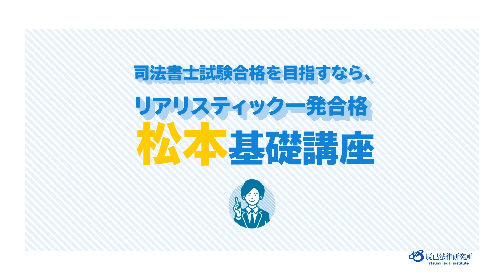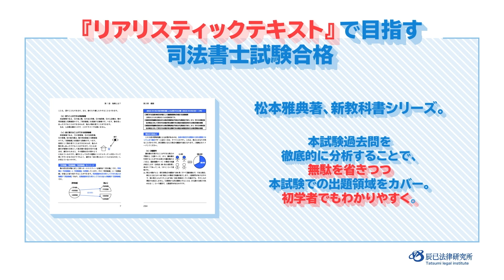【保存版】この字はアウト！試験で許される字と許されない字を徹底解説（司法書士試験）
・00:00→０．冒頭
・06:21→１．字に対する考え方
・07:57→２．あの注意事項
・11:26→３．実例

記述の開示請求答案の分析を12年続けた私にしかできない話をしました。
他では知れない保存版の動画です。

★★関連動画★★
「【学習手順を徹底解説】記述はこうすれば点数が上がります（司法書士試験）」

※法律知識のご質問・学習相談は、お受けできません。有料講座・コースで受けている講師は、それ以外でお受けすることはできません（私はLIVE講義後および「plus月１個別指導コース」で受けています）。有料講座・コースを受けている方への背信行為になるからです。

☆☆ゲスト出演者募集☆☆
以下に①または②の方で、当チャンネルにゲスト出演していただける方は、是非よろしくお願いいたします。

①資格試験の講師の方（試験種は問いません）
・講師をされている資格試験について
・講師をされている資格試験の勉強法
・講師をされている資格
などについてお話いただきたく思います。

②リアリ基礎講座を受講されて司法書士試験に合格した方
・受験生時代の勉強法
・事務所への就職
・司法書士の仕事
・開業
などのいずれかについてお話いただきたく思います。

ご出演いただける方は、以下のページからお願いいたします。

☆☆企業案件，コラボなどのご依頼☆☆
企業案件，コラボなどのご依頼は，以下のページからお願いいたします。

・企業案件
ex1. 司法書士試験の合格者の方や受験生の方のリクルートを行いたい司法書士事務所様
ex2. 司法書士試験の合格者の方や受験生の方向けにサービス提供を行いたい企業様
※想定している報酬額を上記のページの「ご依頼内容」に記載してください。

・コラボ
双方のチャンネルに１動画ずつ動画をアップすることを想定していますが，他の形式もご相談に応じます。

■担当基礎講座「リアリスティック一発合格松本基礎講座」

■担当演習講座「本試験リメイク記述演習」